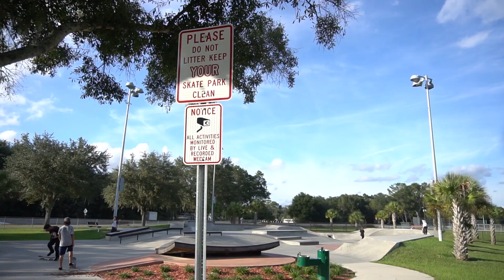Skate Vacation com LB Skate vamos?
Acreditamos que assim conseguiremos deixar o sonho de viajar na SKATEVACATION mais acessível e prático para todos.Para ter acesso a todas as condições e detalhes, acesse SKATENATION.com.br ou entre em contato conosco pelo email ou WhatsApp

- FLÓRIDA -
DE 01 A 12 DE NOVEMBRO/2019 *

(As datas de partida e chegada poderão oscilar em até 5 dias, dependendo da disponibilidade da companhia aérea)

Skatepark of Tampa e The Board HQ são conhecidos mundialmente por organizar os eventos amadores e profissionais de skate, a Flórida é o destino certo aos que buscam uma viagem de imersão e vivência no lifestyle do skate. Para se ter uma idéia, a região tem cerca de 50 skateparks e diversos lugares que se tornaram famosos e desafiadores nos melhores videos de skate de qualquer geração.

Embarcar nessa SKATEVACATION é uma experiência incrível, com a oportunidade de mergulhar na cultura do esporte de um jeito único e inesquecível.

ROTEIRO DE PISTAS

Tampa Skatepark •The Board HQ • Lakeland Park • Bradenton Park • Daytona Skatepark • Rock Springs

e muitas outras a confirmar

Pacote inclui:

- Hospedagem

-Passagem aérea (Saindo de GRU)

- Locação de Van;

- Seguro Viagem;
- Acompanhamento de skatista

  profissional e equipe;

- Cinegrafista;
- Assessoria para obtenção

  da documentação;

- Kit viagem

Pacote NÃO inclui:

- Taxas da guia GRU e taxa do visto americano;
- Alimentação (almoço, lanches extras e jantar);
- Taxas de inscrições nas competições;

- Ingressos de atrações turísticas

   e skateparks privadas;

- Extras de caráter pessoal.

-Skate

→ SEGUE A GENTE  NO INSTAGRAM:
► Victor Afonso @victorkarenagy
► Kauê Pernalonga @pernalonga_kaue
► Breno Franco @brenomfranco
► Henrique Valadão @_henriquevaladao
► Renan Valadão @_renannvaladao
► Caleb Rodrigues @calebrodrigues

Filmado com Câmera Sony A6300 / Canon 60D / Sony RX100 IV